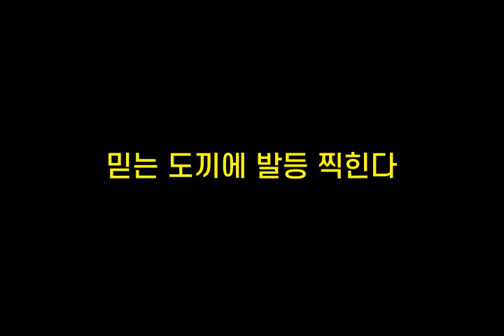기억력향상, 치매예방 초성퀴즈, 속담퀴즈 #332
1. ㅁㅇㄸㄴㄱㄷㅇㄸㄹ다
 2. ㅁㄴㄷ끼ㅇㅂㄷㅉㅎㄷ
 3. ㅅ뿔ㄷㄷㄱㅇㅃㄹ
 4. ㄱㄹㅂㅇㅇㅈㄴㅈ모ㄹㄷ
 5. 독ㅇㅇㄷㅈㄷ